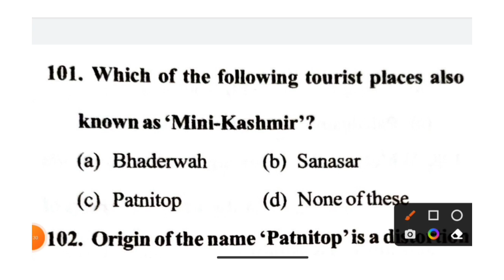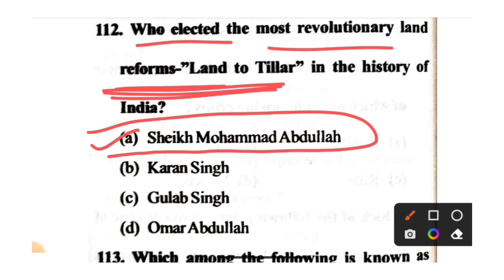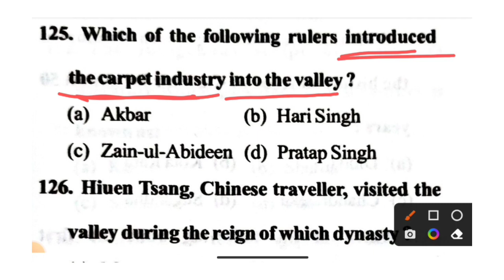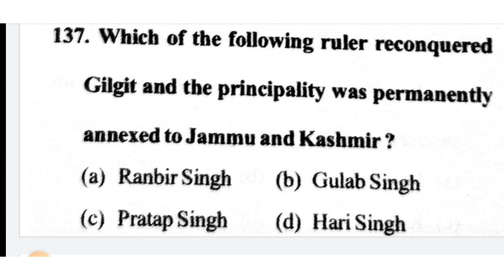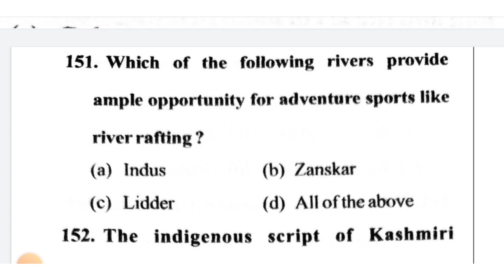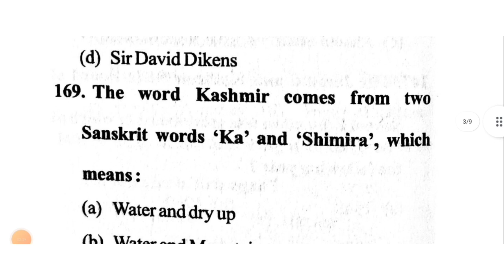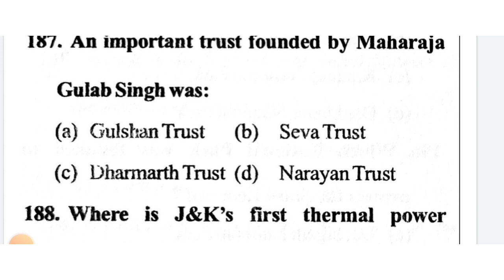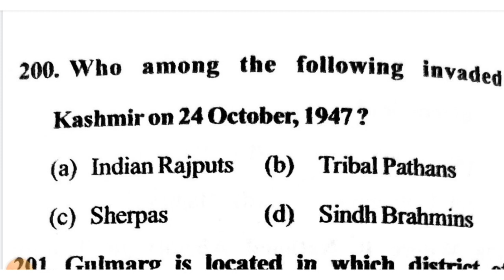JKP BORDER BATALLION FOR WRITTEN EXAM 2022||Full Mock test|100Marks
Thanks.

TOP IMPORTANT QUESTIONS FOR JKP/SSC/JKSSB/ARMY/UPSC/JKPSC/JKBOPEE
DAILY NEW VIDEO'S

Jkssb Class 4th Documents Verification big Update March 2022